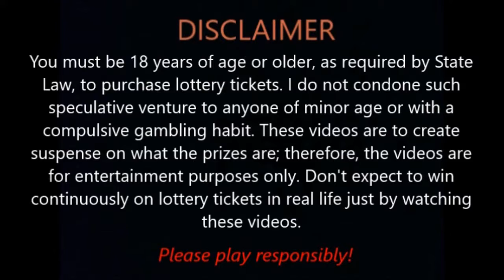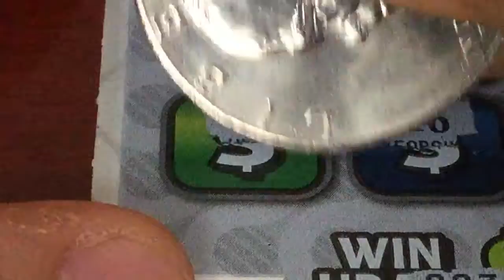Welby's Winning Tickets 287 - $2: Easy As...123